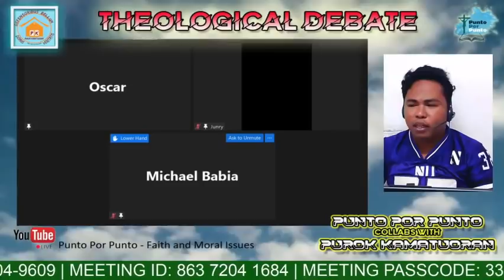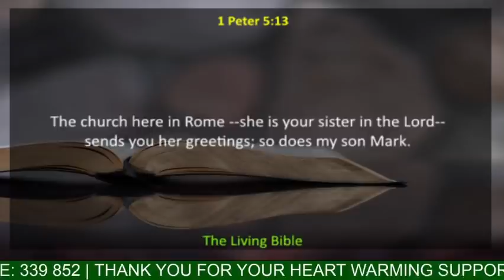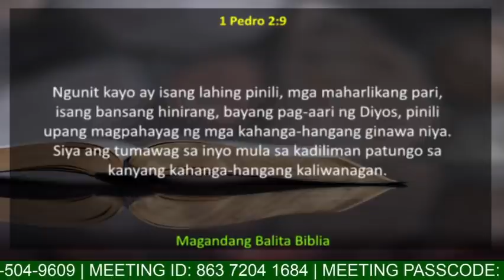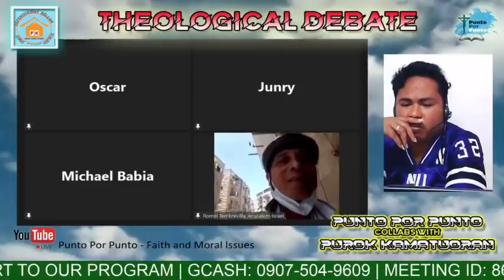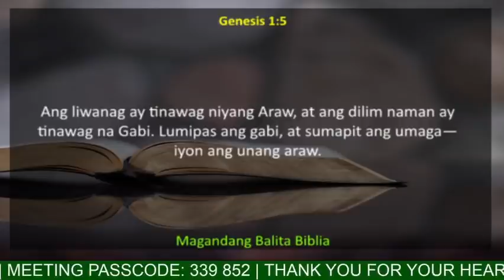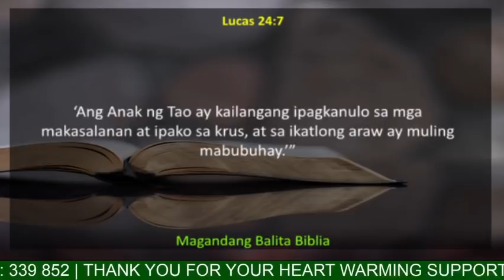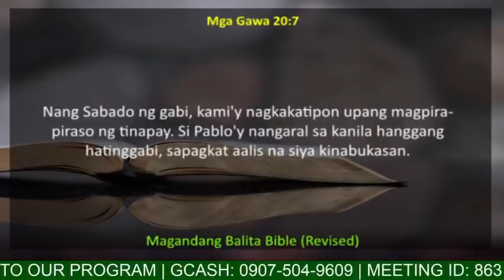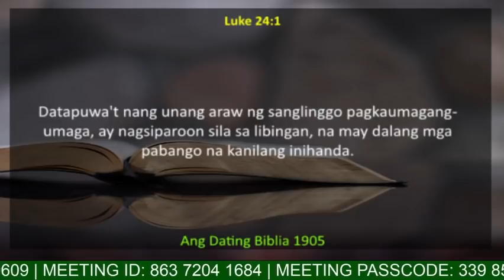EP 415 | Bro. Michael Babia ng MCGI nakipagtalakayan sa Punto por Punto pero hindi umubra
Sa pagnanais na pabulaanan ng isang kaanib ni Eli Soriano ang doktrina patungkol sa pagkamatay ni Cristo sa araw ng Biernes ay nakipagtuligsaan sa Punto por Punto pagkatapos ng debate ni Bro. John Doe Alabado sa isang SDA Evangelist na si Bro. Mitchell Bendello ng RPN DXKD Tingog sa Kamatuoran. Sa kasamaang palad niya ay hindi umubra lahat ng kaniyang mga ginawang argumento sapagkat hindi kailanman mapabubulaanan ng sinoman ang mga realidad na nagaganap sa kasaysayan.

Bro. Michael Babia (MCGI) versus Punto por Punto